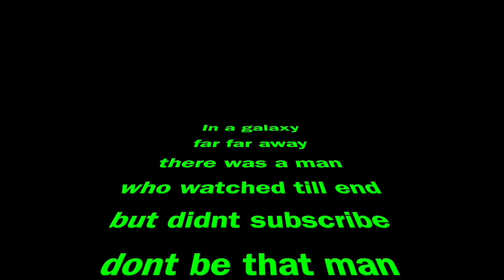BEST JUMPSHOT IN NBA 2K20! EVERYTHING GREENS NEVER MISS AGAIN!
videos and plan to for the next few years i am planning to hit 100k subs by 2021
instagram is @KFRTheGeneral
Twitter is @KFRTheGeneral
Tiktok is @KFRTheGeneral
Click discord link in banner